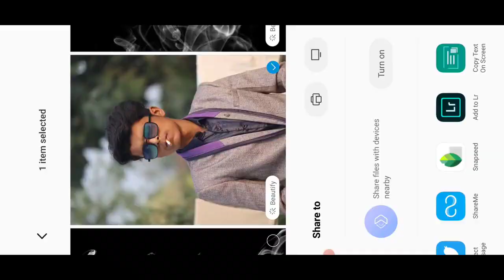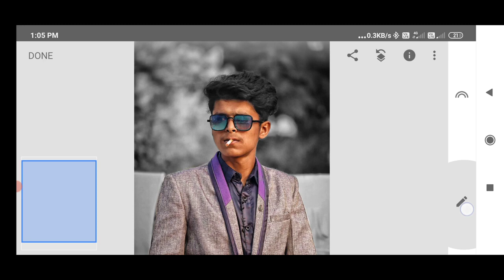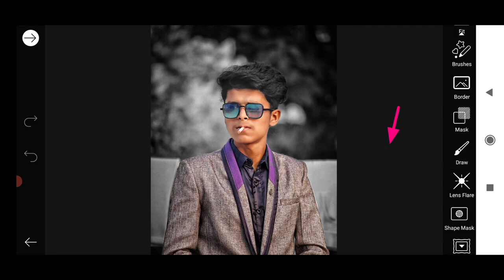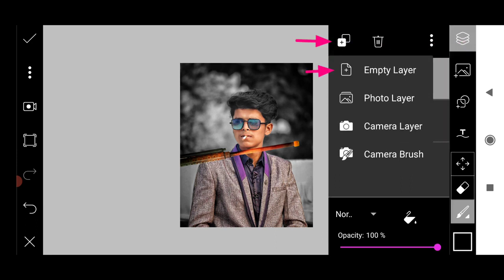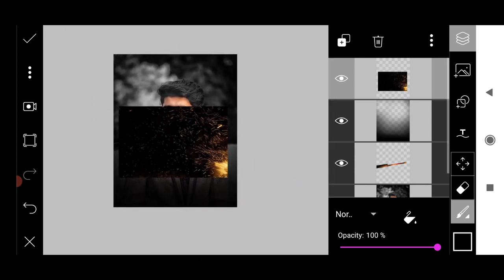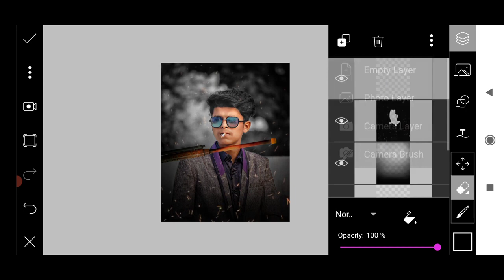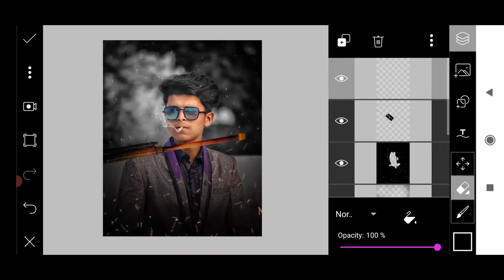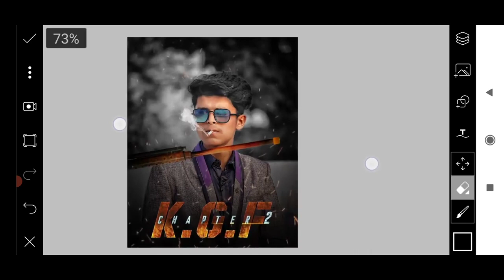Snapseed KGF Chapter 2 Photo Editing Tutorial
Note : copyright disclaimer under section 107 of the copyright Act of 1976 , allowance is made for " fair use " for purposes such as criticism, comments, news reporting , teaching, scholarship, education and research. fair use a permitted by copyright statute that might otherwise be infringing."